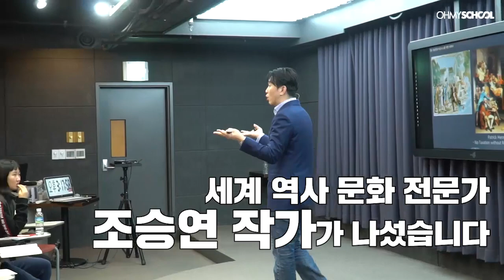[OFFICIAL] 탁월한 스토리텔러, 조승연 작가의 세계 역사 속 흥미로운 이야기!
세계 역사 문화 전문가 조승연 작가가 전하는
각국의 역사 속 흥미로운 이야기~!

지금 오마이스쿨 홈페이지에서
[비즈니스를 위한 세계사] 패키지를 확인하세요!